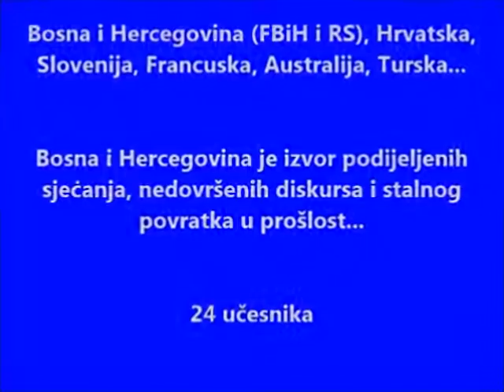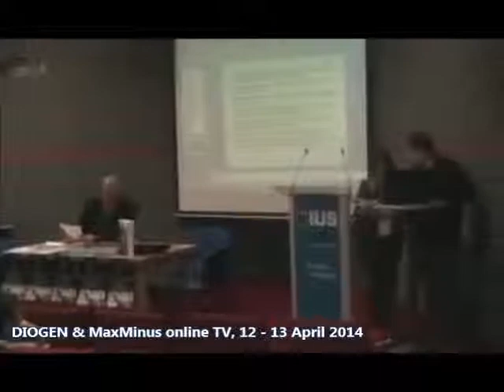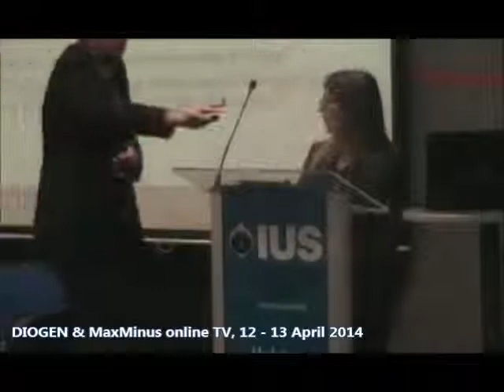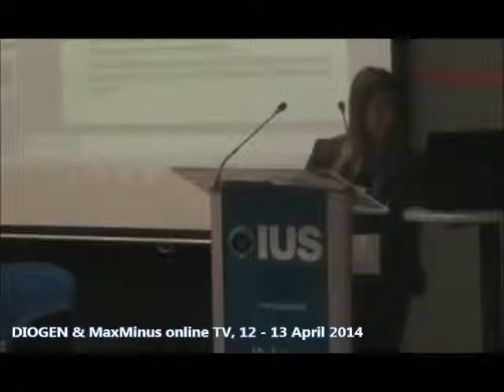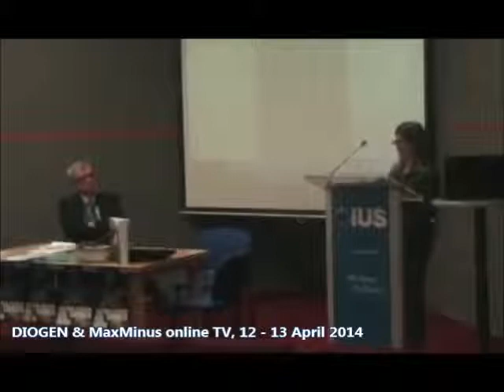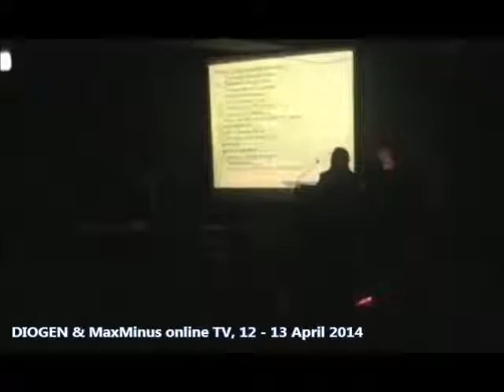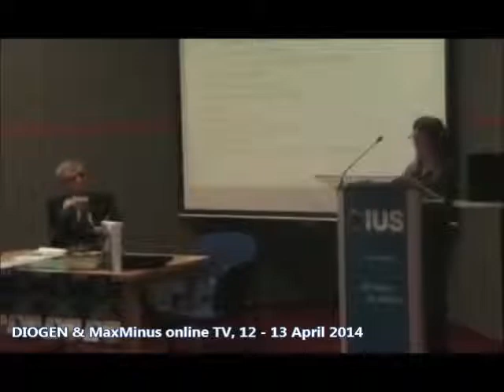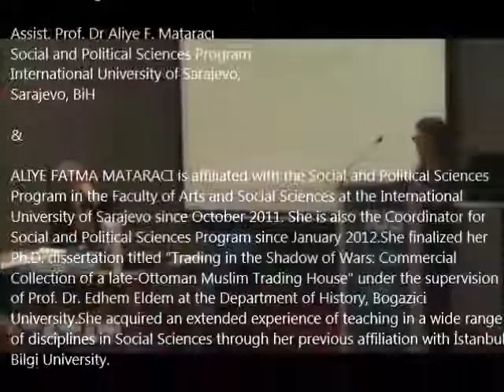Assist. Prof. Dr Aliye F Mataracı, Ist Symposium-Culture of remembrance,12-13 April 2014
Assist. Prof. Dr Aliye Fatma Mataraci, Social and Political Science Program, International University of Sarajevo, Sarajevo, Bosnia and Herzegovina, „Remembering the Battle of Kosovo (1389)" („Sjećanja na Kosovsku bitku (1389)"-(„Сјећања на Косовску битку (1389)")

I International
Symposium on
Culture of Remembrance

Culture of Remembrance:
Twilight or New Awakening"

12 - 13 April 2014
IUS, Sarajevo

organised by

Alma Jeftić M.A.                -          Sabahudin Hadžialić MSc
International University of Sarajevo  - DIOGEN pro culture Magazine

Host: International University of Sarajevo

Media partners: daily OSLOBOĐENJE, BHT 1
DIOGEN pro culture magazine

Media biro d.o.o. & My copy, Sarajevo

Official transportation: ŽUTI TAXI, Sarajevo